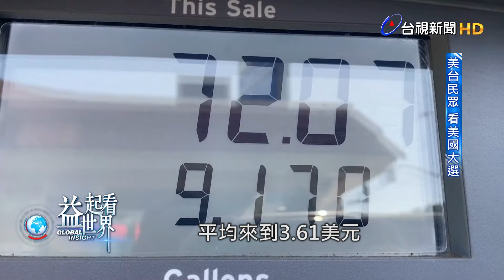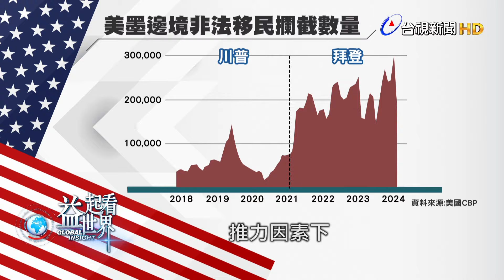益起看世界-川拜再次對決成定局 美國民眾多感失望 大選議題圍繞在高通膨及非法移民問題 拜登任內國際爆發戰事與衝突 內外動盪導致拜登支持度下滑 川普有機會重返白宮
拜登與川普將在今年夏天各自接受黨內提名，川拜再度對決，已成定局。
台視採訪團隊走訪美國華府街頭，感受到不少美國民眾對於川拜再次角逐白宮，感到失望，但仍要在兩人之中，做出抉擇。
今年大選主軸議題與上一次大不相同，擺脫疫情陰霾，美國在拜登執政下，經歷高通膨、高物價的挑戰，另外美國南疆非法移民大量湧入，也讓拜登飽受批評。
拜登任內，海外先後爆發烏俄以及以哈衝突。
內外大環境動盪下，拜登支持率持續下滑，美國選民四年前拒絕了川普連任，這次是否還會給川普二次機會，全球密切緊盯。